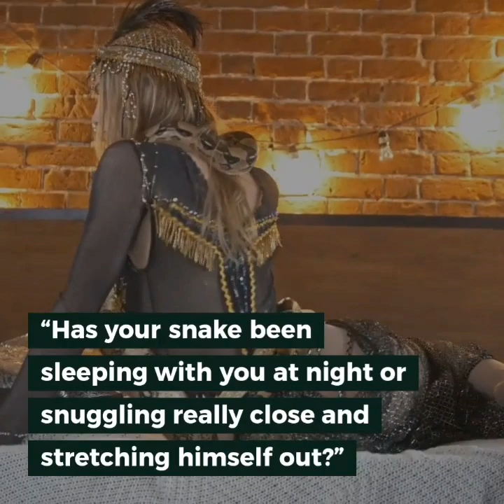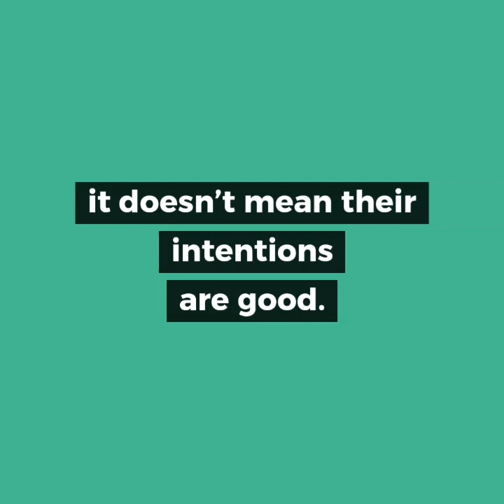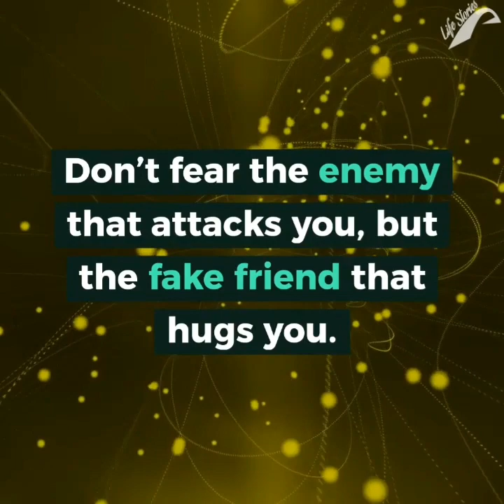There once was a woman who had pet Snake that she Loved her very much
Woman had a pet Snake that she Loved very much, One day what Happened to her was Shocking 😱

I hope you Love our videos